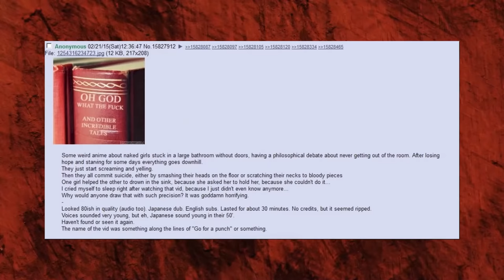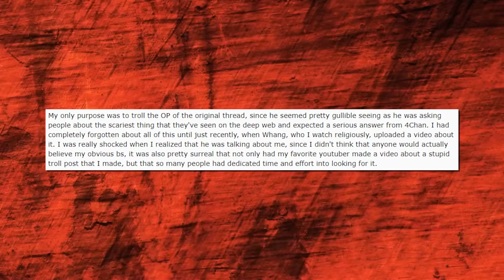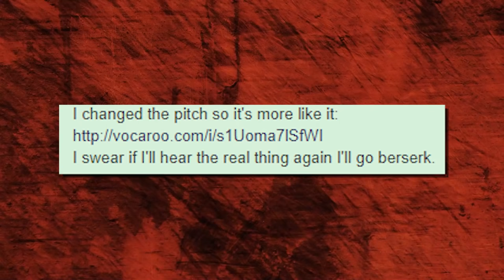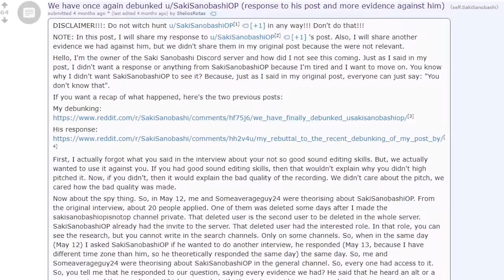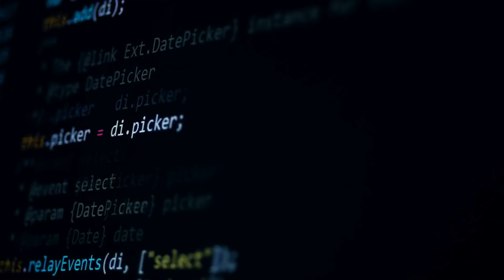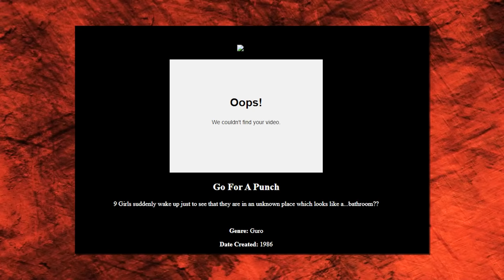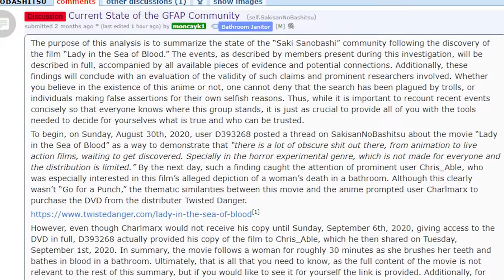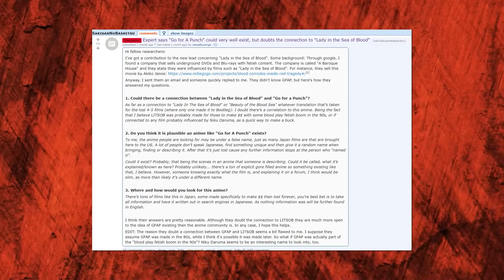The Lost Anime Go For a Punch/Saki Sanobashi Part 3 - Tales From the Internet Update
It's been about a year since I last spoke of "the lost deep web anime" Saki Sanobashi. In the time since, a person claiming to be the original 4chan poster has come forward. Some believe him, some don't, and others have continued the search.

👼Fae Rie
🐩Murfy Murf
🎤Let's Have a Discussion
🍁Jason Verhoek
🐶Keely Lemonnier
🚘Cass Michael
🐻Jayden Wybenga
🐦Darren Blacklock
🐻Scott Barrie
🐹Porg Thigh Meat
⚽Ryan
🌯Jackburrito
🏠Joseph House
🐼Shannon Gerbes
🦔Michelle
✂️Dan Kutz
👓Zachary Murphy
🐕Adrian Gorman
🦁Oshey
Ⓜ️Merryweather
🌌Alec Holland
✍LHAD
👹Beaston Mode
💭Klaud
🥋Jonathan Hedman
😼Jacobb Martinez
🐌Moist Snail
🐤Robyn Cobbold
🔥 I Have Fury
👩‍💻Danielle Gormley
😸The Face of Team Rocket
💀Brent Kelley
🐰Enigma
🍆Biggus 🍆us
🐠Myamki|
☄️Conrad Constantine
☕Zachary Bailey
🐩David Wagner
🌈Rainbow Oswalt
⚔️Hessarian Blade
☔Shelby Gloom
🙀Fallon
🥑Avocadros
🏋️‍♀️Anniefeatherw8
👩Somer
🐘Matthew Grey
 🎣Cheyenne Fisher
💪Ash Armstrong
🤵Ryan Butler
🚀Rocket Ralph
💀Skullchewer
🦠pathogen b
🍏Adam Appel
📼VHSquid
🏈Dan
🎂TheHomicidalHomemaker
😺alex-chan
🦗Ian Larrea
👉Dylan Nelson
🐈Benny Katz
🪐MrSaturn
👻Lucyboo
🔺Melissa Fassetta
🎷Trevor Jones
🤡King the Man
🌇Jon Buhr
🐾Eileen
〰️Curve Corven
🗡️Kris
🌬️Skyswift
🌨️Christopher Hale
🥛SanchosLeche
🌿John Greenfield
📺 Jack Walsh
🏯Marty Araragi
🎃Marcus K
💸Quinnton Winger
🏎️Cassie Parker
💠Ben Worthan
🐱Bibi
⛏️Dorium